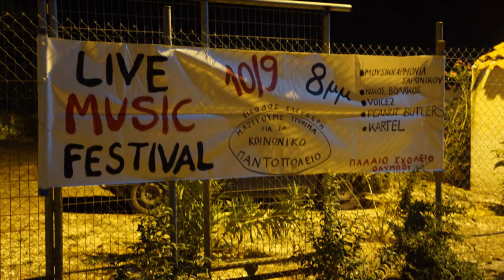MUSIC FESTIVAL. ΟΛΥΜΠΟΣ 10 9 16 -TEASER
MUSIC FESTIVAL. ΟΛΥΜΠΟΣ 10 9 16 -TEASER - ΜΟΥΣΙΚΗ ΣΥΝΑΥΛΙΑ ΓΙΑ ΤΗ ΣΤΗΡΙΞΗ ΤΟΥ ΚΟΙΝΩΝΙΚΟΥ ΠΑΝΤΟΠΩΛΕΙΟΥ ΤΟΥ ΔΗΜΟΥ ΣΑΡΩΝΙΚΟΥ